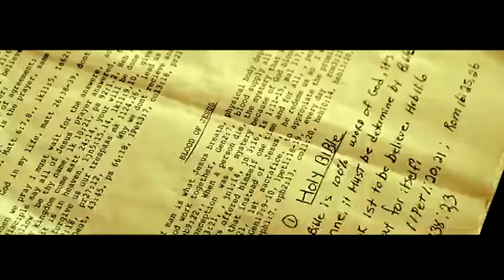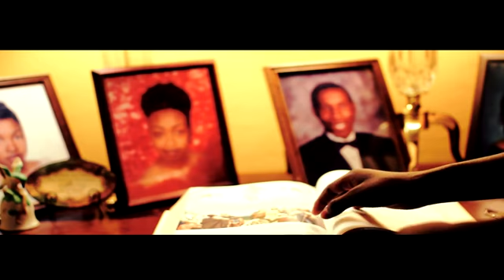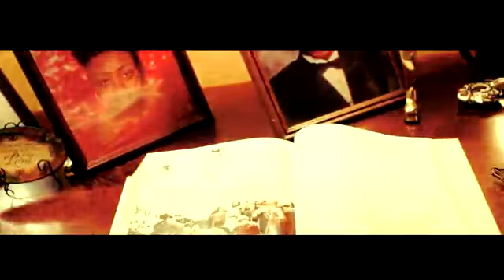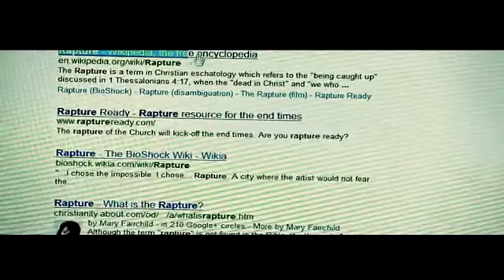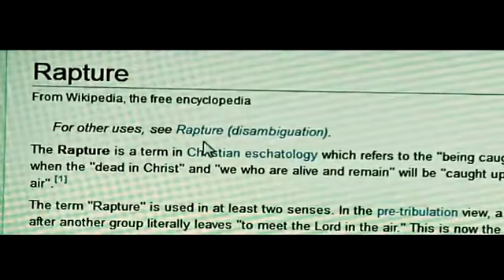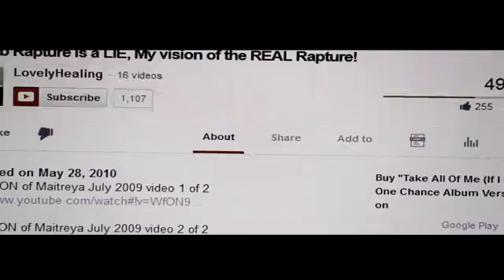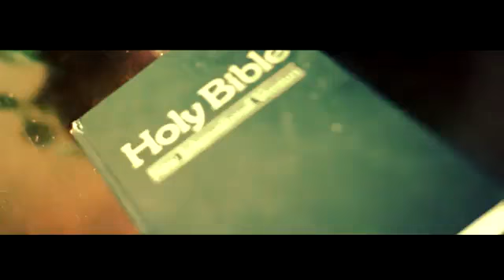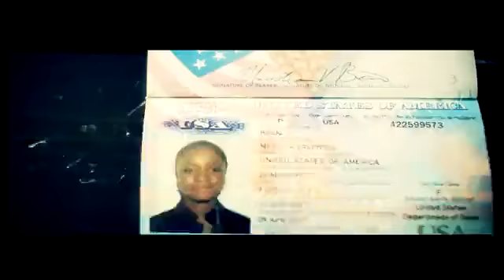The Dark Rises 2014 FULL Movie!!!!